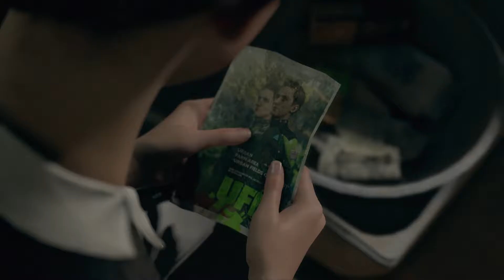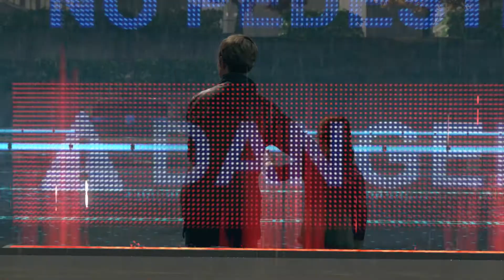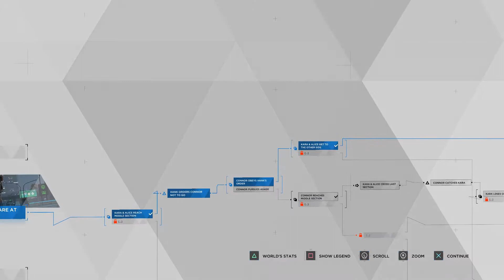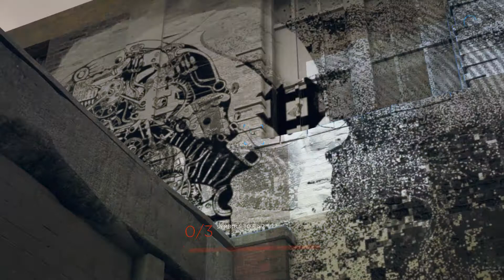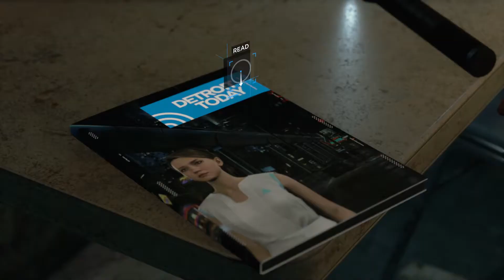Marcus finding Jericho | Detroit Become Human | Part 6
Kara and Alice finding a way to escape the hideout | Marcus finding his way to Jericho.  - PS4 Gameplay
Follow my let's play series of Detroit Become Human Story
Available on PS4, XBOX ONE

Comment & DESTROY that LIKE button :)